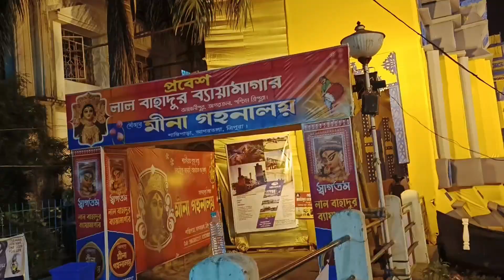অষ্টমী রাতে খুব সাজুগুজু করে family নিয়ে আনন্দ করে পুজো দেখলাম।।